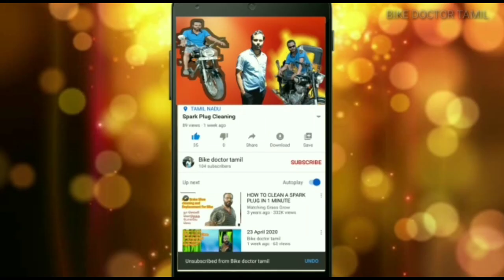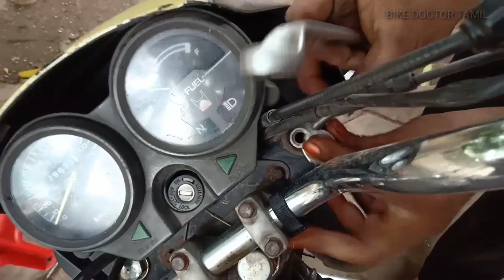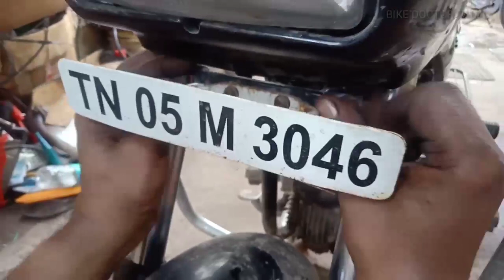How to Change Bike Cone set in tamil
Hello friends if that’s what we‘re going to see in this video today.
I have commented in this video on how to  "Bike Cone set". If you follow it you can repair your bike